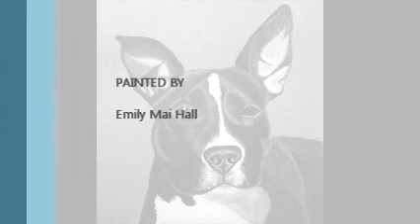Yoda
A 12x12 realistic acrylic painting of my friend's dog, Yoda. I really like how this one turned out. If you'd like one of your own furrkid, visit me